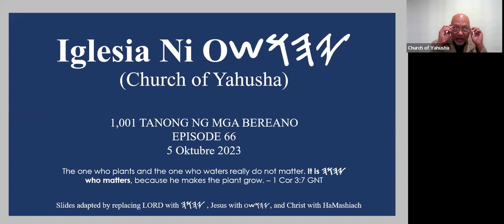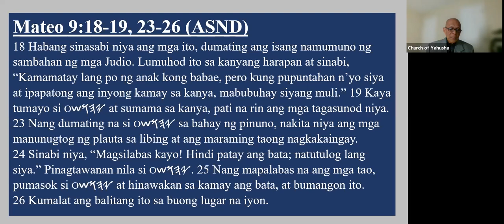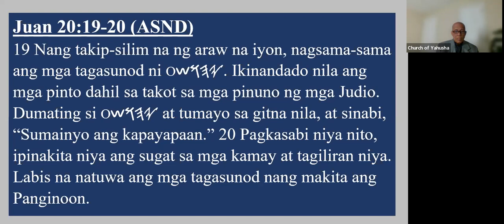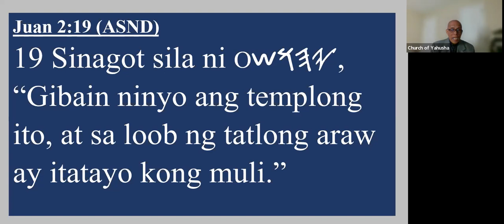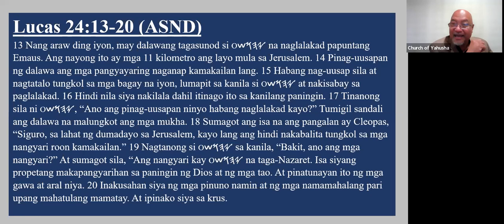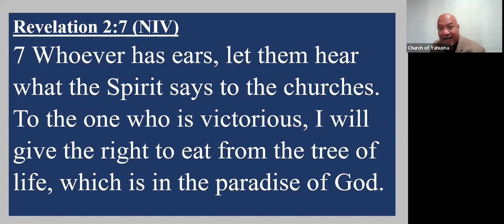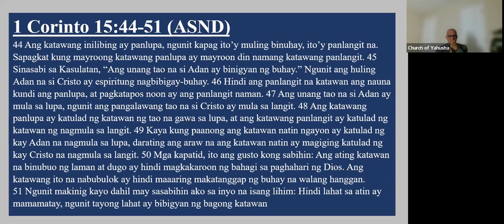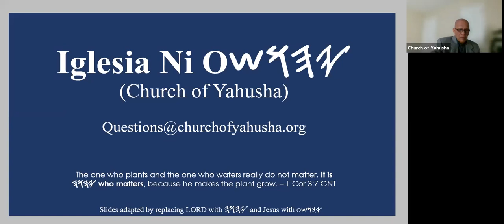Church of Yahusha Bible Study 5 October 2023